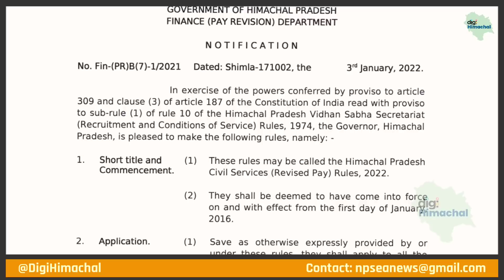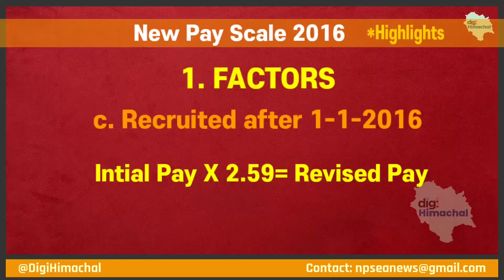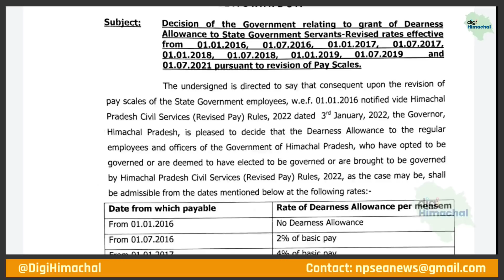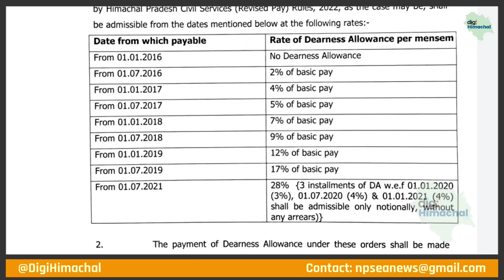नए वेतन आयोग की 5 प्रमुख बातें| Highlights of New Pay Scale in Himachal| DA Calculations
छठा वेतन आयोग  हिमाचल | लैटेस्ट न्यूज टुडे | न्यूनतम वेतन,6वां वेतन आयोग,आज के मुख्य समाचार,सातवें वेतन,वेतन आयोग,महंगाई भत्ता जनवरी 2021,6वां वेतन,सरकारी कर्मचारी,केंद्रीय कर्मचारी,महंगाई भत्ता,पेंशन,डीए,ts prc arrears released,himachal employees get da of 17 per cent,good news on new year for employees,6th pay commission latest update,today breaking news,narendra modi decision on 6th pay commission,expected da january 2021,minimum pay hike latest news